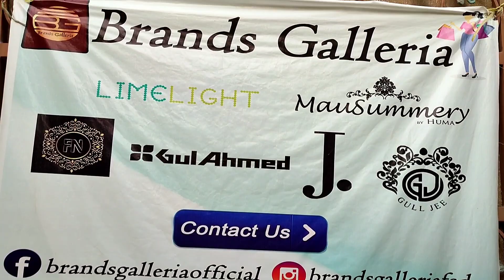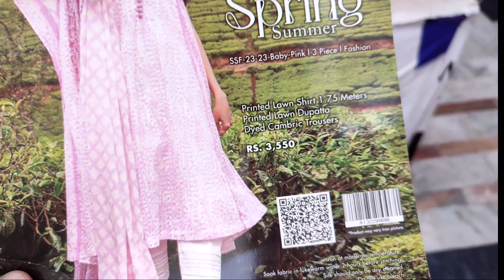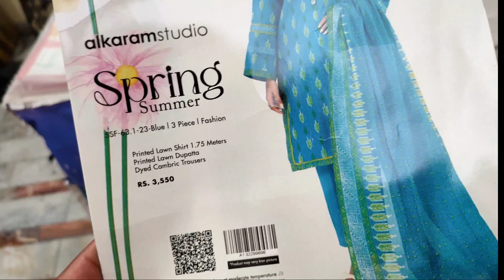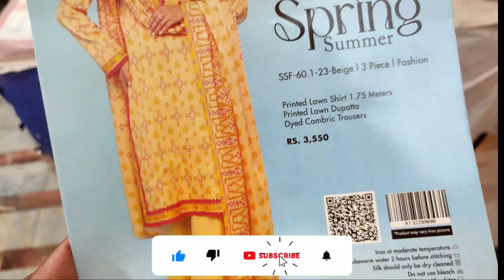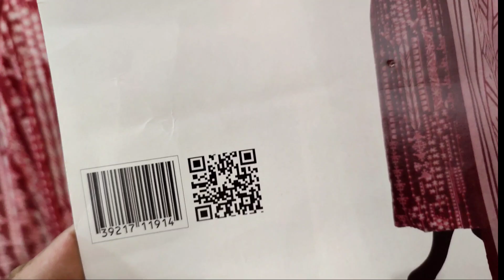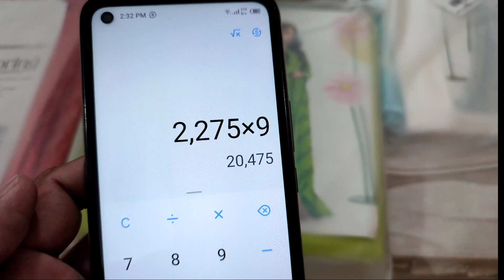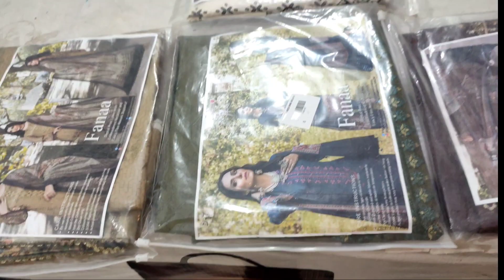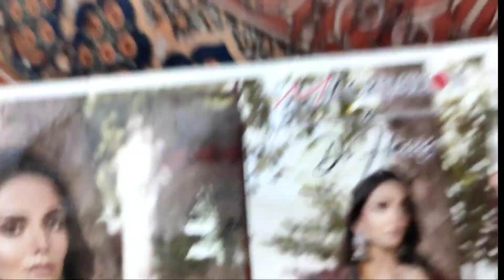Alkaram Lawn 2023 SALE | Fanaa By MI Creation Embroidered Shirt | Fancy Dupatta